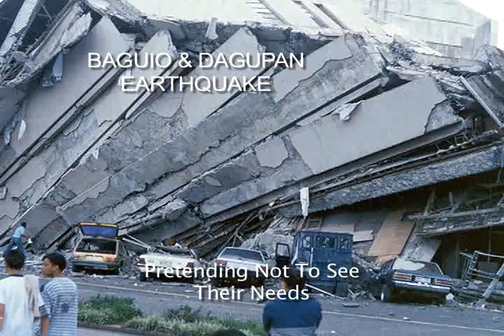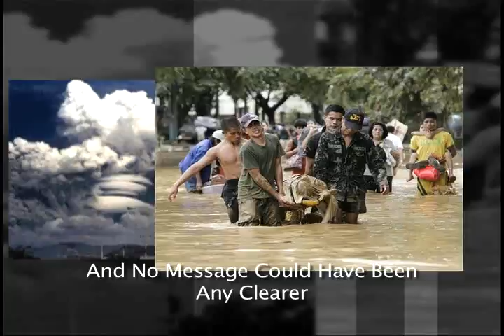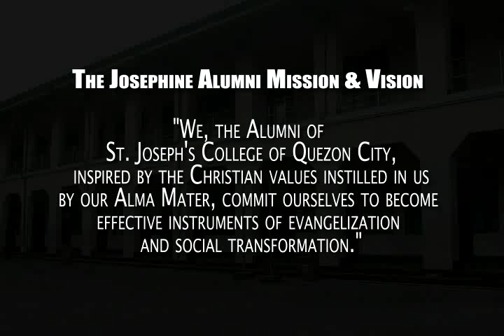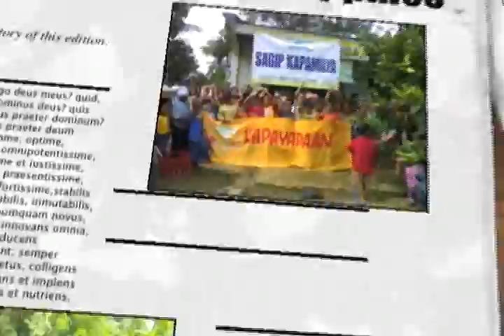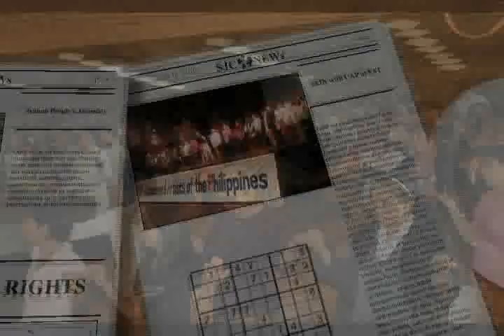Josephines...Making the World a Better Place.mp4